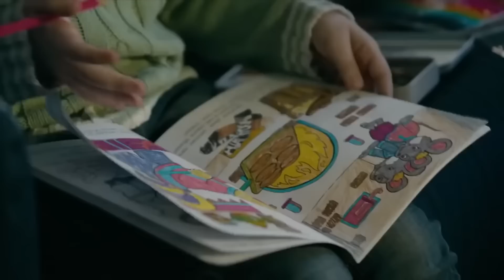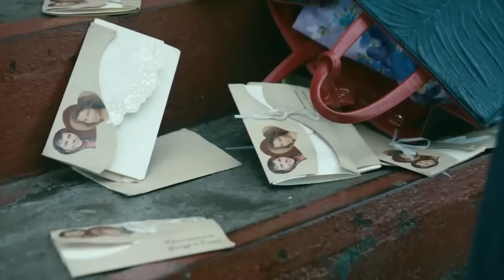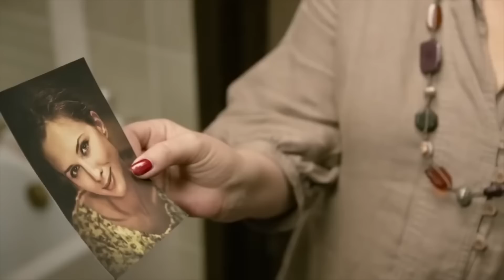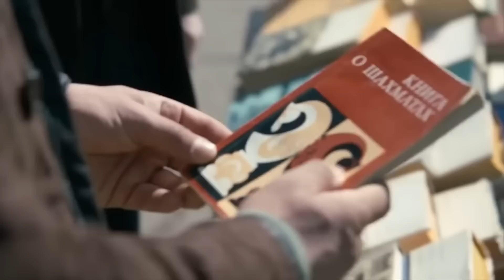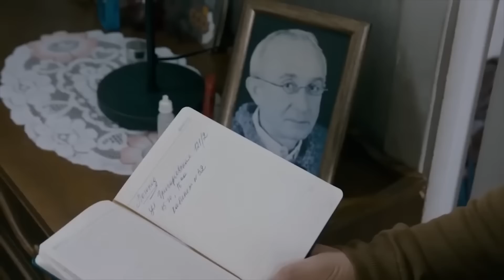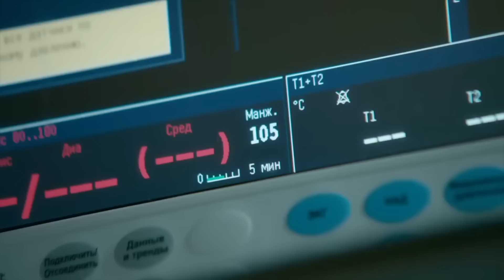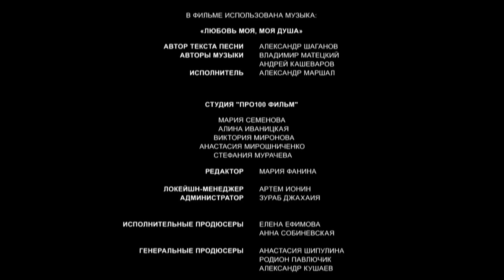ОСТАВЬТЕ МЕСТО ДЛЯ ЧУДА! Его любовь. Легкий мини сериал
Тридцатипятилетний врач-реаниматолог Игорь никогда не воспринимал свою коллегу Светлану как объект для ухаживаний. За десять лет работы бок о бок он привык видеть в ней верного друга и соратника, человека, которому можно доверять и на которого можно положиться. И он был очень рад, когда узнал, что в жизни Светы появился интересный мужчина — Антон. Ведь Светлане приходилось в одиночку воспитывать свою дочку Дашу.

По случайному стечению обстоятельств Игорь встречает женщину, которая в прошлом очень нравилась ему, но выбрала другого — обеспеченного бизнесмена Артура. Узнав, что она теперь в разводе, но все еще любит его одного, Игорь решает начать роман с Ольгой с чистого листа. Вот только у судьбы совсем другие планы. Однажды прямо на операции Светлана теряет сознание, и вскоре Игорь узнает, что у его коллеги — опухоль мозга. Ее дни сочтены, а маленькая Даша должна остаться сиротой.

Что же выберет Игорь — беззаботный роман с Ольгой или заботу о Свете и ее дочери?